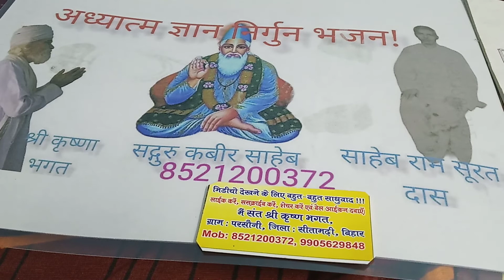सद् गुरुदेव से प्रथना